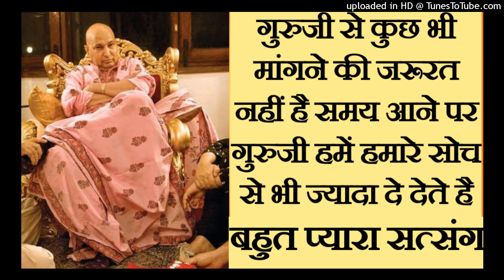Guruji Satsang by Surinder Makhija Uncle|Old Sangat Satsang|LatestSatsang